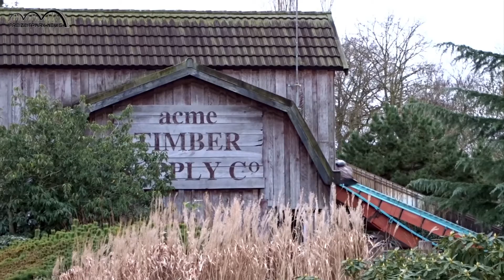Slagharen Winter 2017 / 2018 Park Video mit Gold Rush Offride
Am 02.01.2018 sind wir im Freizeit- und Ferienpark Slagharen in die Saison 2018 gestartet. Der Westernpark in den Niederlanden hat im Sommer 2017 mit Gold Rush eine der besten neuen Achterbahnen des Jahres in Europa eröffnet wie wir finden. Und auch sonst ist der Park vor allem für Familien mit Kindern von 6-15 Jahren immer einen Besuch Wert. Aber auch wir haben hier immer wieder unseren Spaß! Neben neueren Attraktionen begeistern uns hier auch viele nostalgische Attraktionen, die man sonst nur noch sehr selten oder gar nicht mehr in anderen Parks findet. Bestes Bespiel ist das  Kettenkarussell bei dem man sich rund um einen riesigen Mond dreht. Der Flugradius ist bei diesem Karussell einfach der Wahnsinn!
Die Winter Abschluss Show Miracle of Lights zeigen wir euch in einem extra Video in voller Länge. Ein tolles zusammenspiel aus einer Geschichte mit großartigen Lasereffekten, Licht, Wasserfontainen und Feuerwerk.